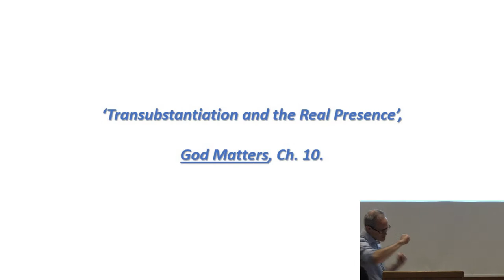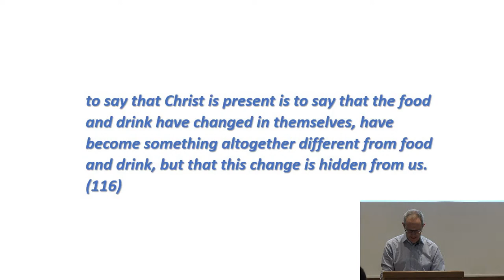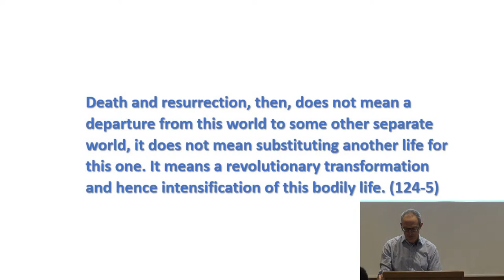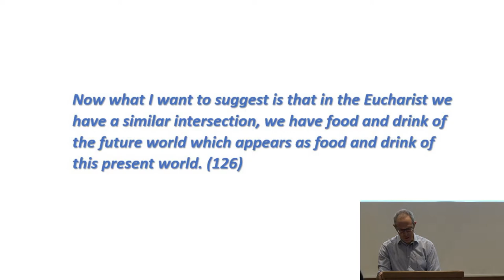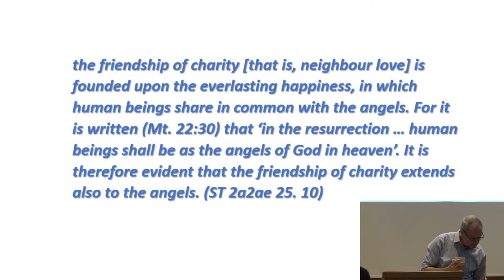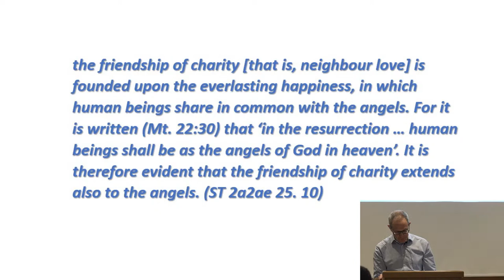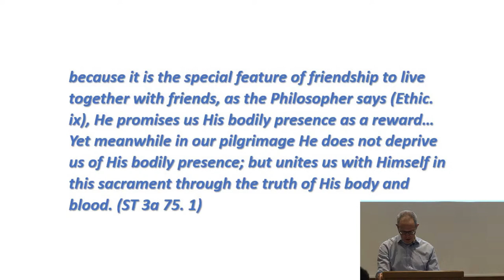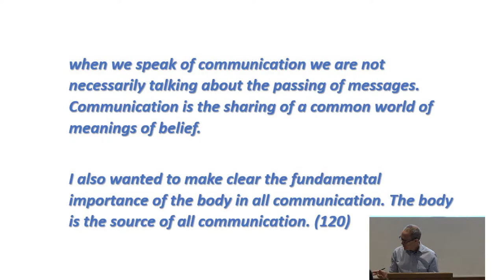Prof Mark Wynn - Herbert McCabe on the Eucharist: Entering a New World